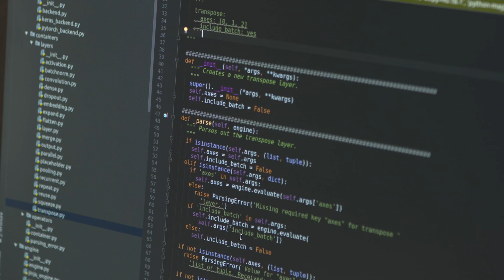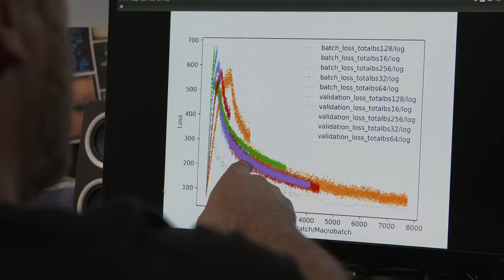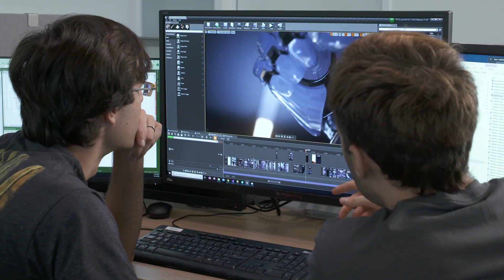Research at NVIDIA: New Core AI and Machine Learning Lab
NVIDIA’s new research lab, led by computer scientist Anima Anandkumar, will push the boundaries of machine learning techniques and take AI to the next level with
new algorithmic research.